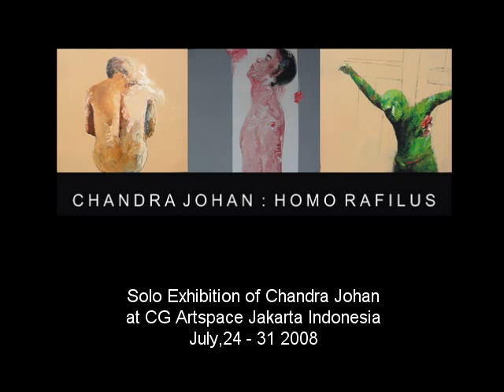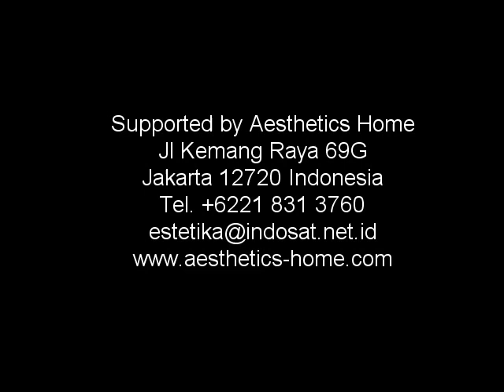Solo Exhibition of Chandra Johan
at CG Artspace Jakarta Indonesia
July,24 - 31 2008 Supported by Aesthetics Home Jl Kemang Raya 69G Jakarta 12720 Indonesia Tel.